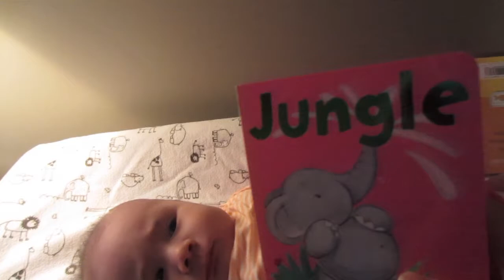SHE DID IT! ~ JUNE 19 2013 DAILY VLOG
Watch what she achieved!

keek:  thejukesies